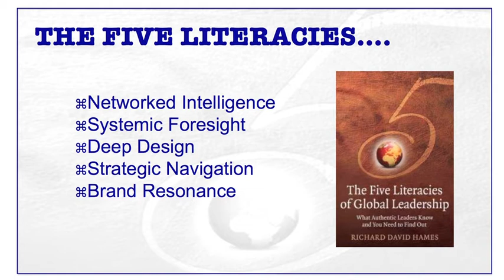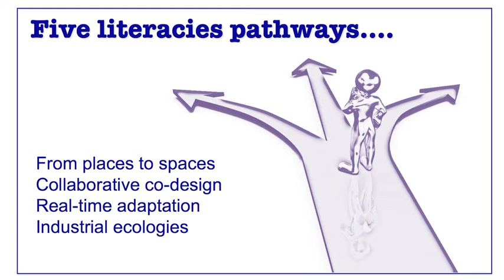Dr. Hames - Places to Spaces (Part 2)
Telstra Business takes a strategic look at what's happening around the world, and how the changing pace of emerging technology trends is challenging the fundamental assumptions on which current business models are based. Guest speaker, Dr. Richard Hames, discusses the implications of these changes for leaders, and outlines the critical path to the future as the ability to work from anywhere frees up costs, saves time and resource.